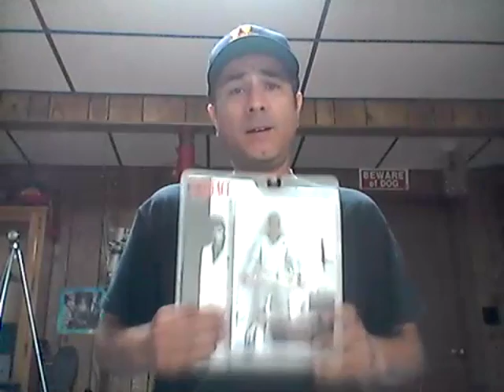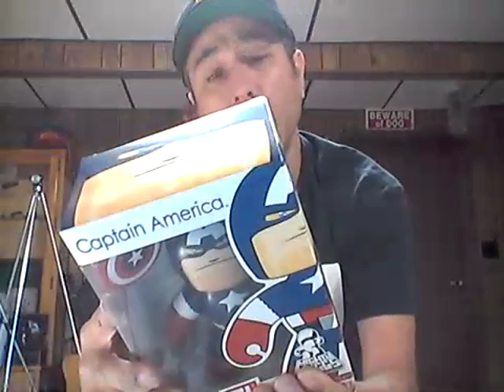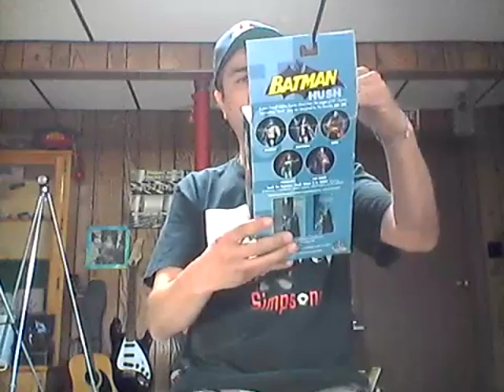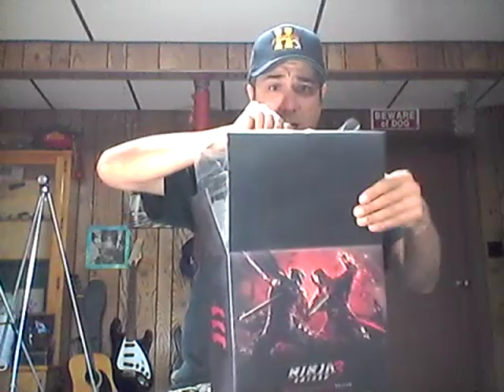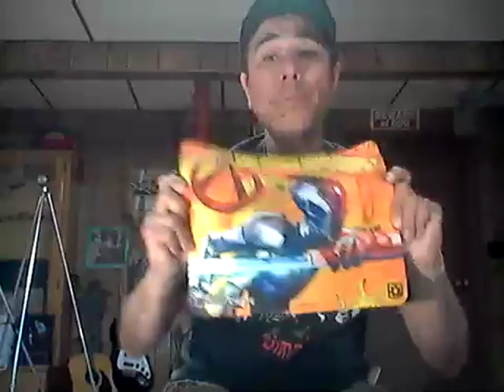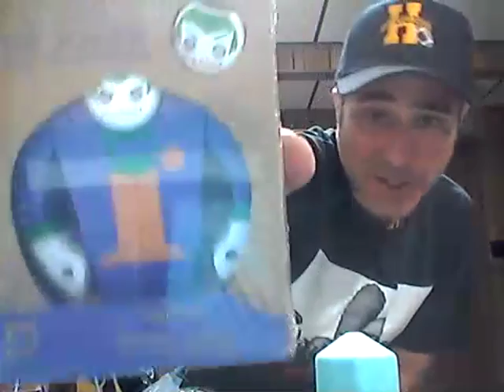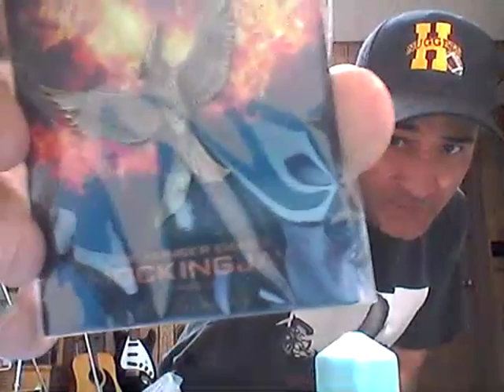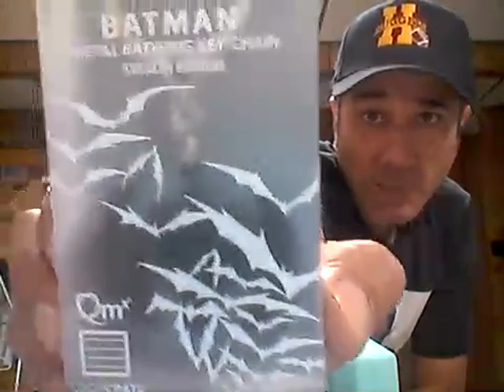Flippin' Unseen Unreal Unheard of Haul